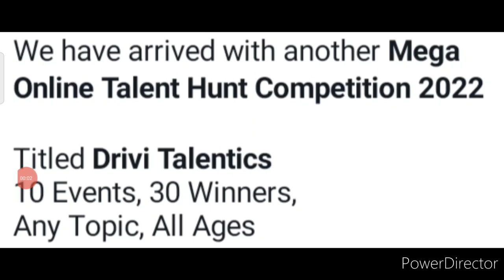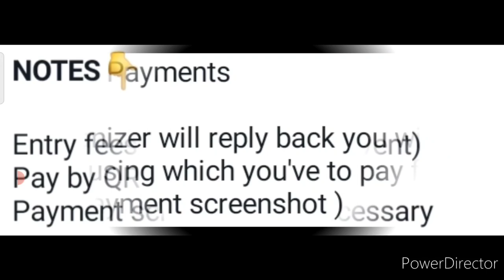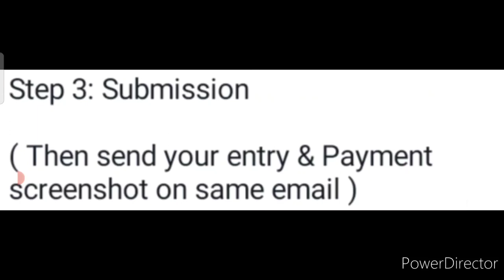30 Winners😍10 Trophy🏆🥇20 Gifts🎁Drawing, Painting, Quiz, Singing, Dance,Craft💟Online Competition 2022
30 Winners😍10 Trophy🏆🥇20 Gifts🎁Drawing, Painting, Quiz, Singing, Dance,Craft💟Online Competition 2022

3 Best A4 size Drawing books set in affordable amount